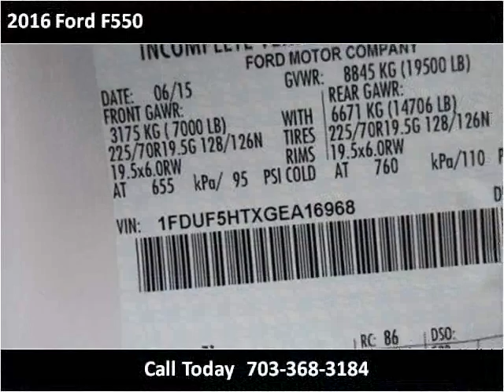2016 Ford F550 New Cars Manassas VA